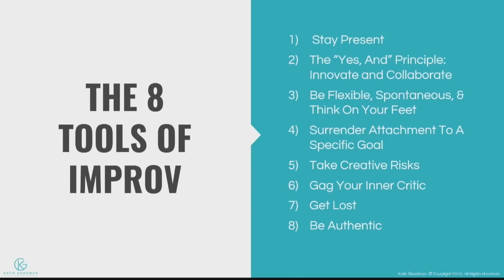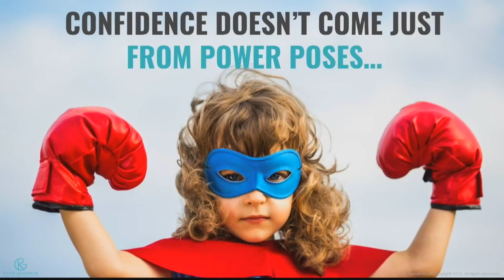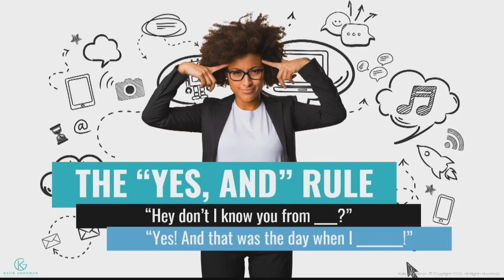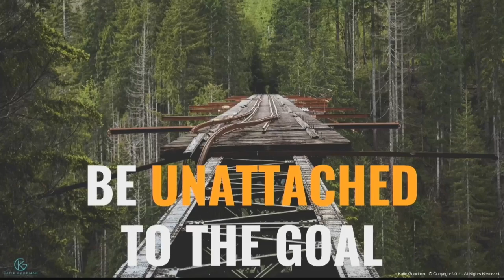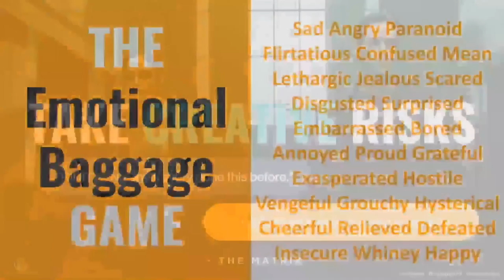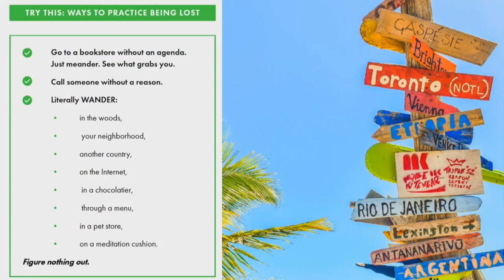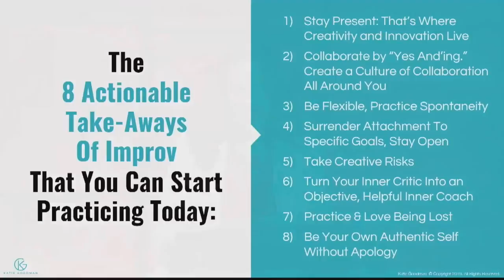KATIE GOODMAN AUTHOR AND SPEAKER